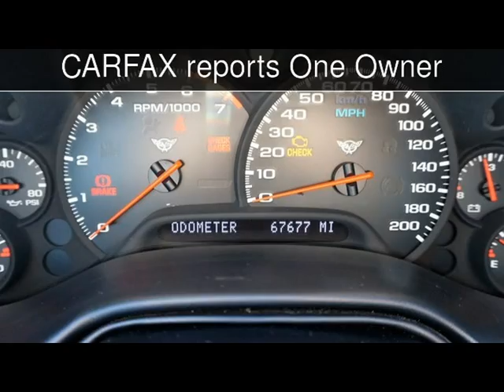2002 Chevrolet Corvette Used Cars - Lubbock,Texas - 2016-08-19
See more details about this used car This 2002 Chevrolet Corvette with 67,677 miles is for sale at Classic Motor Cars.